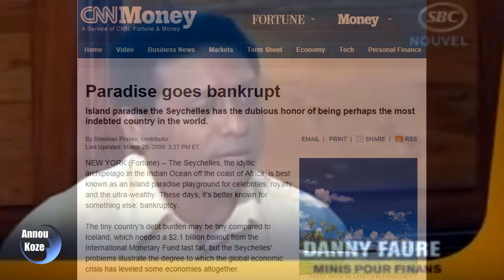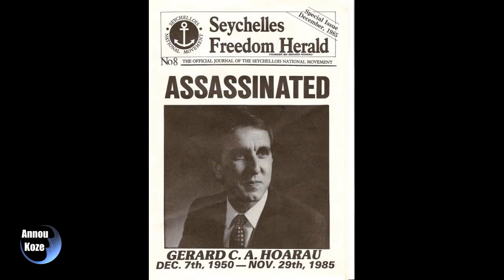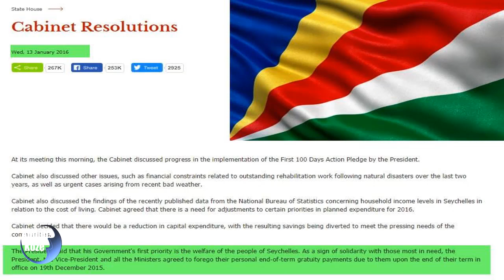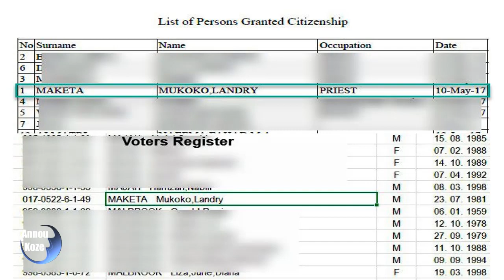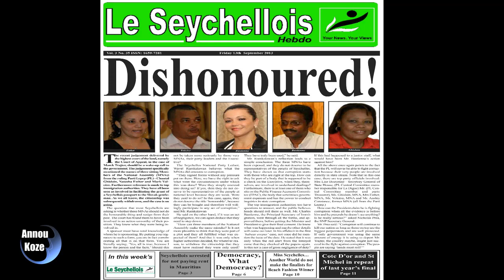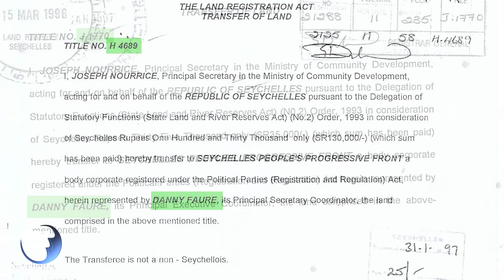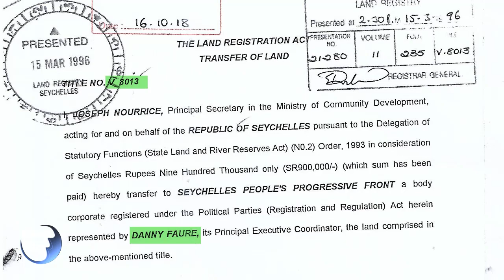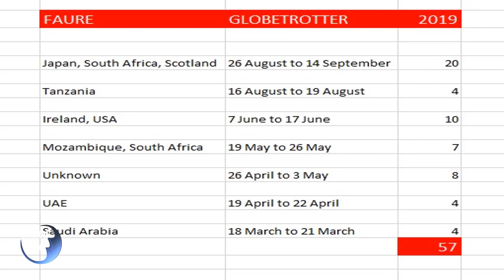Annou Koze Spesyal…DANNY FAURE’S ATTACK ON OUR MOTHERLAND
Edition 119. Narrated by B.Sullivan and Produced by A.Pierre. Seychelles Daily TV is an independent broadcast where guests are able to speak the truth.